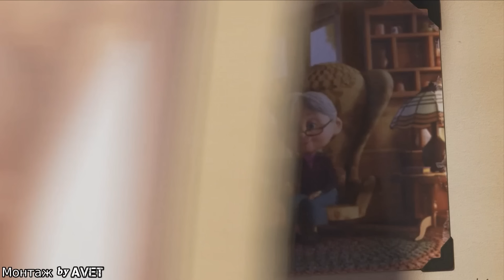JANDRO Я Помню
JANDRO
кадры из Мультфильма  вверх